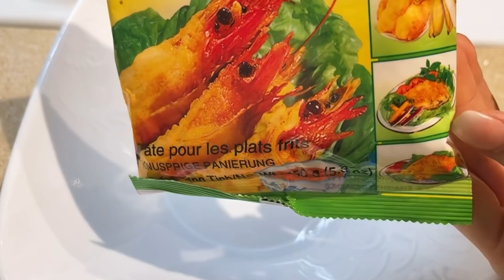Vlog 839| CHO CẬU CHỒNG THƯỞNG THỨC MÂM CƠM VIỆT.BÔNG BÍ CHIÊN GIÒN,XÀO THỊT BÒ.CANH BÍ SƯỜN NON.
👉 Fanpage (cập nhật hình ảnh và video của hai vợ chồng)